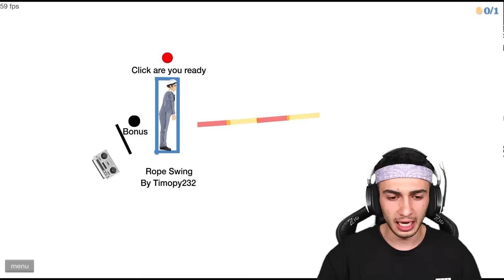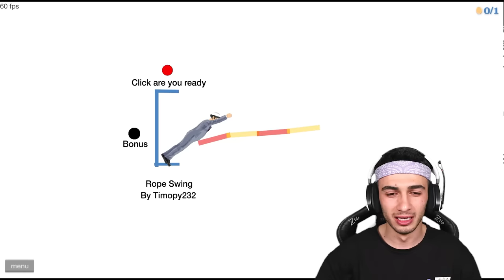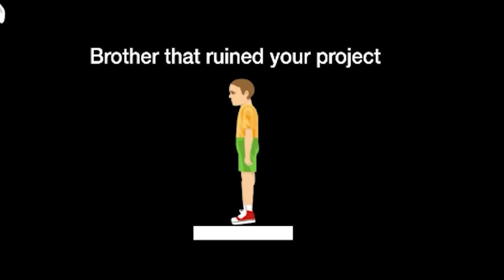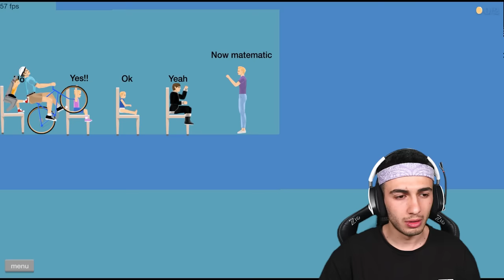FAST FOOD 1000x DAHA ÖLÜMCÜL OLDU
Merhabalar ben Mert Gültaş , Oyun kanalıma hoş geldiniz. Bugün happy wheels oynadık. Şaşırtıcı ilginç komik ve eğlenceli bir oyun videosu oldu. İyi seyirler.